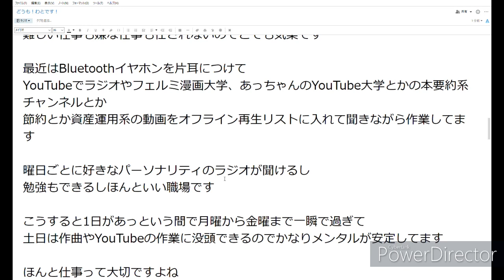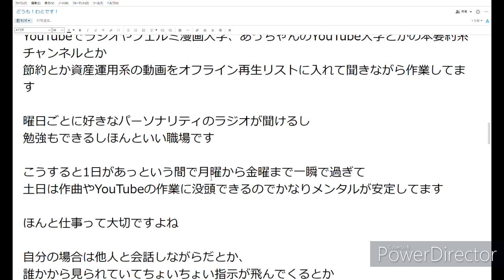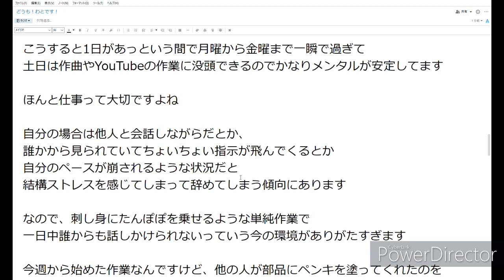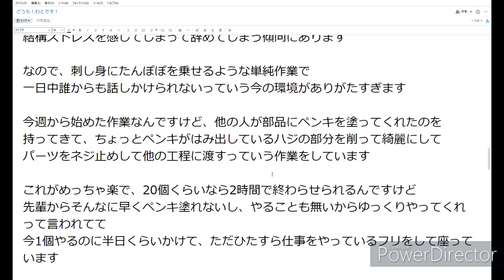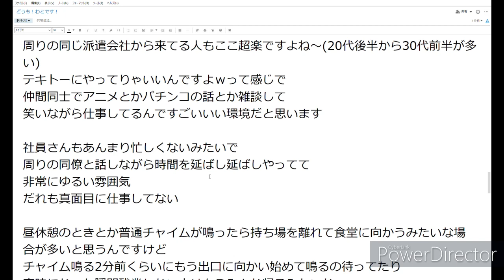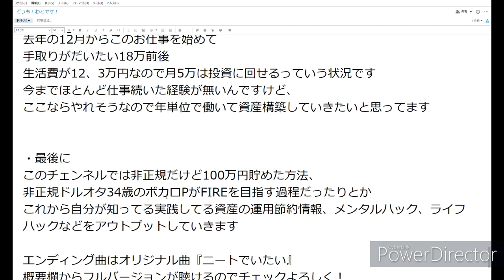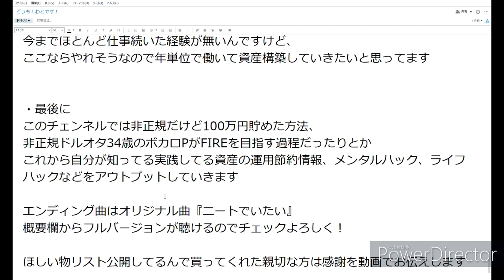【派遣切り】5月末で契約終了 非常に辛い